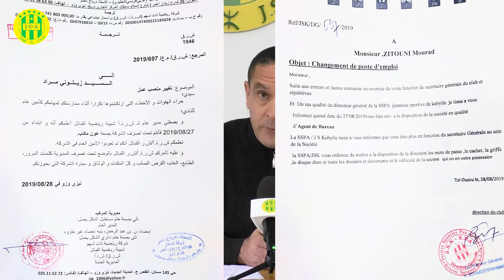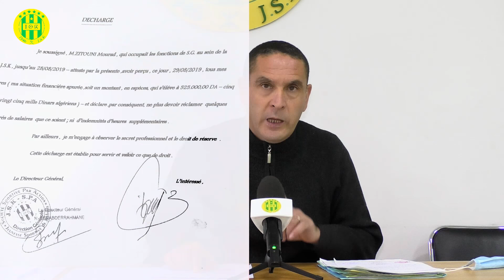Maître Larbi Meftah, l'avocat du club éclaire l'opinion publique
L'avocat du club, maître Larbi Meftah, répond à l'ex secrétaire général du club et éclaire l'opinion publique en général et le peuple de la JSK en particulier.

💛 Jeunesse Sportive de Kabylie 💚